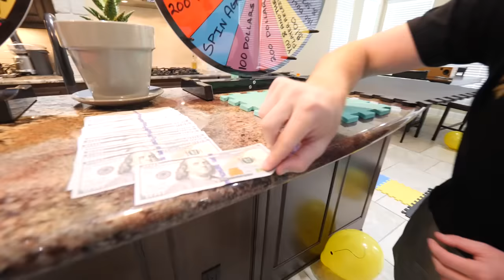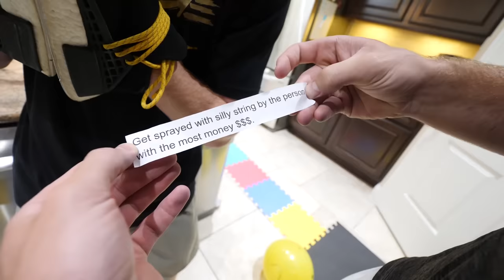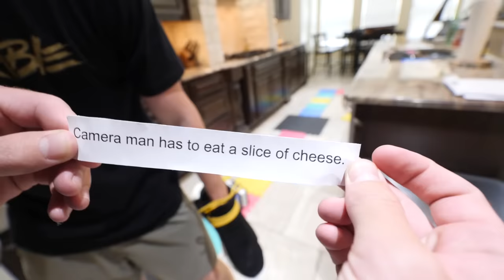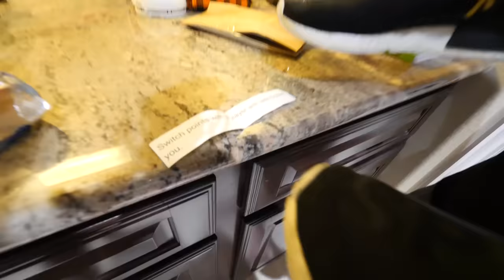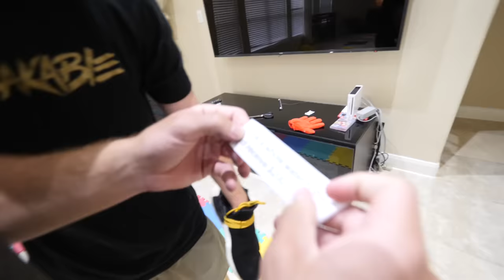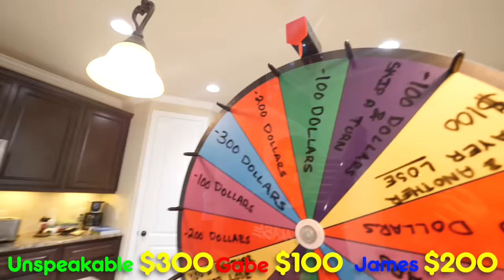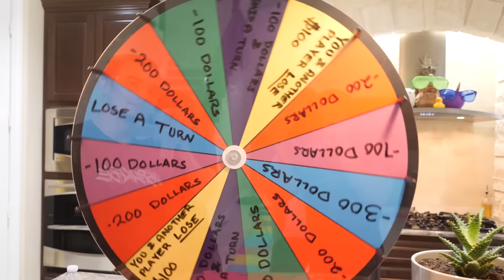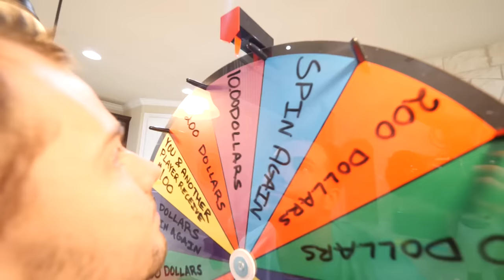NEVER ENDING GIANT GAMEBOARD CHALLENGE!